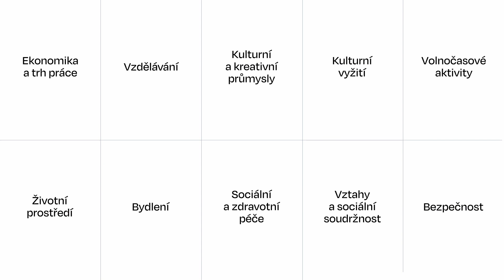Live in Zlin - Volnočasové aktivity